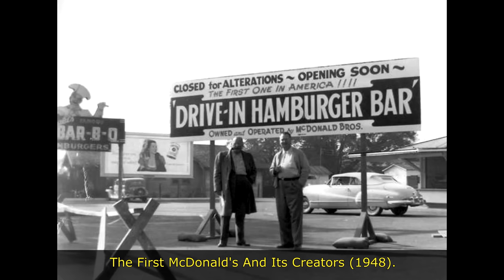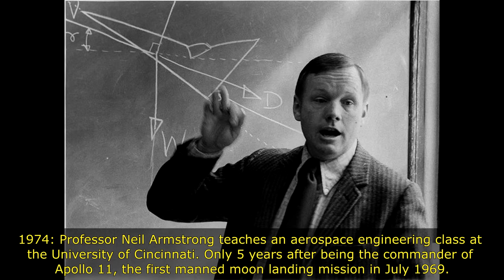45 Fascinating Historical Photos From A Past Era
These 45 rare historical photos let modern viewers see the past the way it really was. Watch and enjoy these fascinating and powerful photos!

LINKS

EXTRA

Rare History